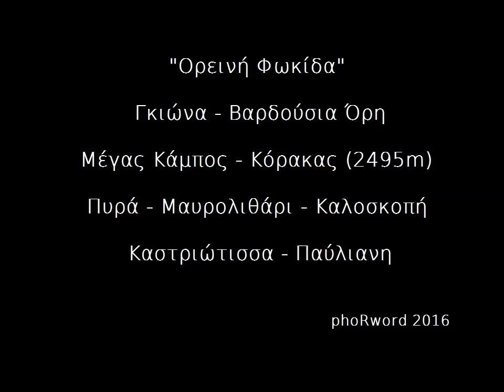Γκιώνα - Βαρδούσια Όρη - Κόρακας (2495m)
Photographer: Panagiotis Loukopoulos

Copyright: phoRword